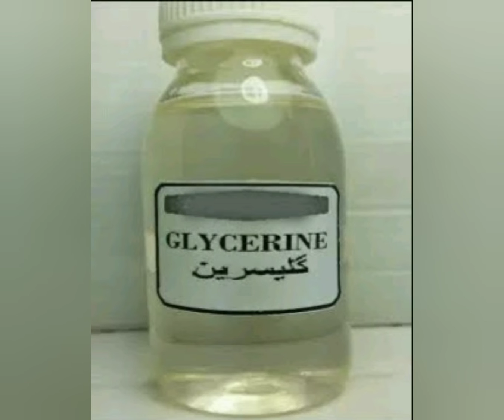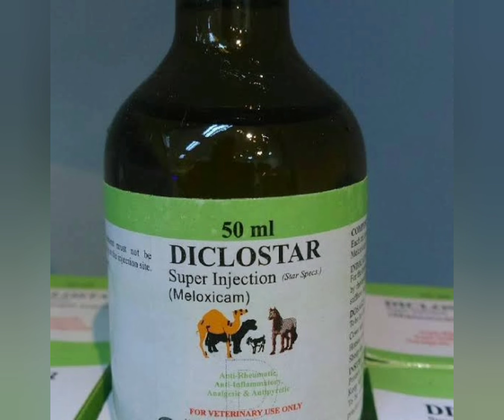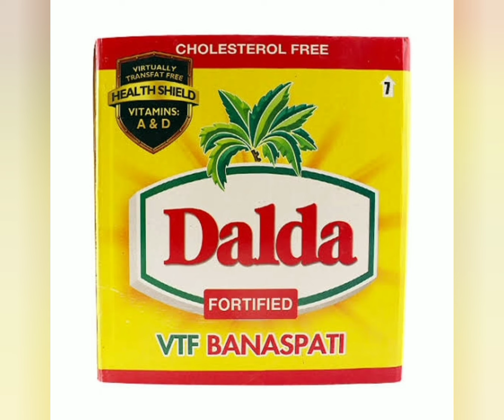منہ کھر علامات وجوہات اور علاج मुंह और पैर का इलाज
dairy animal problem tips